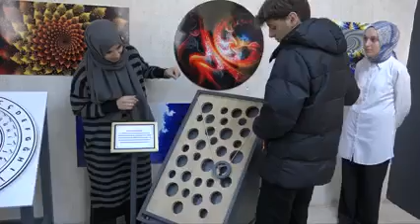MEB ünye'yi tanitti